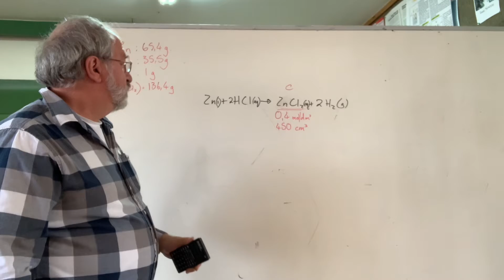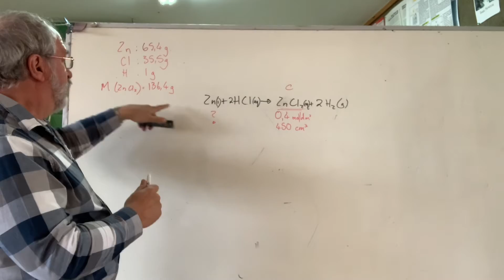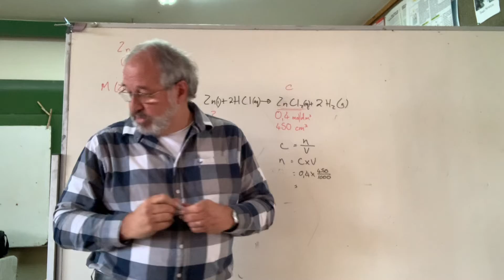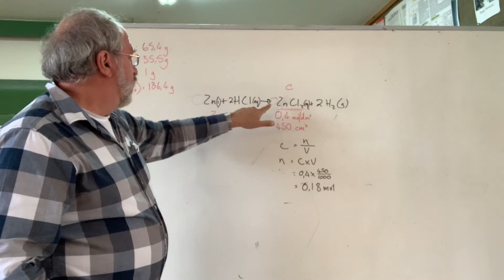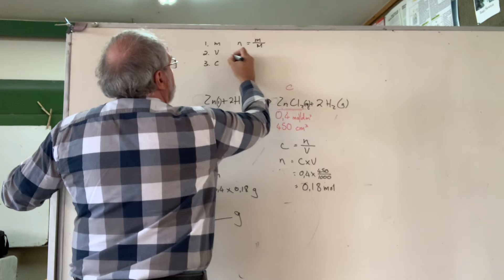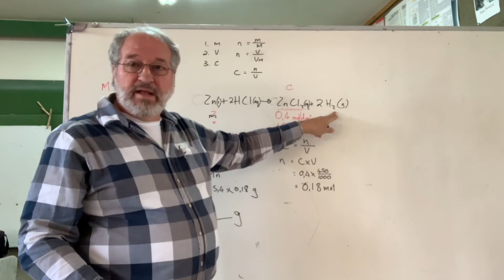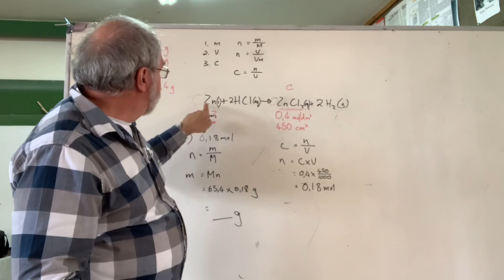Gr 10 chemieberekeninge 5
Massa /konsentrasie